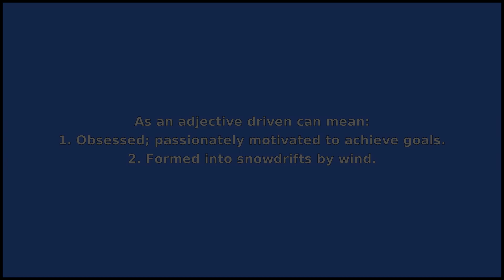DRIVEN - Meaning and Pronunciation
How to pronounce driven?

This video provides examples of American English pronunciations of driven by male and female speakers.
In addition, it explains the meaning of driven through a dictionary definition and several visual examples.

IPA Transcription of driven is /drˈɪvən/.

Definition of driven according to Wiktionary:
driven can be a verb or an adjective

As a verb driven can mean:
Inflection of en.
As an adjective driven can mean:
1. Obsessed; passionately motivated to achieve goals.
2. Formed into snowdrifts by wind.

If you'd like to test your pronunciation of driven, check out Accent Hero's real-time pronunciation feedback tool: